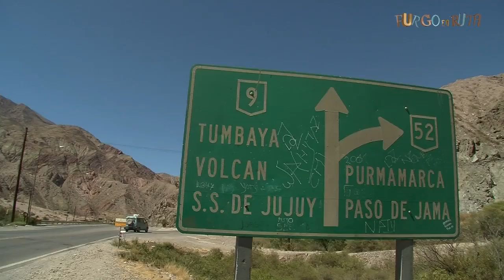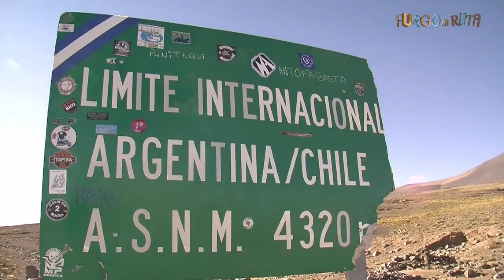La quebrada de Humahuaca y el cerro de los siete colores, frontera de Argentina a Chile 🇦🇷 🇨🇱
Visitamos el cerro de los siete colores y hacemos el camino de los Colorados antes de pasar por el paso de Jama, superando los 4.800 metros para llegar hasta Chile. // Capítulo 25 de Furgo en ruta